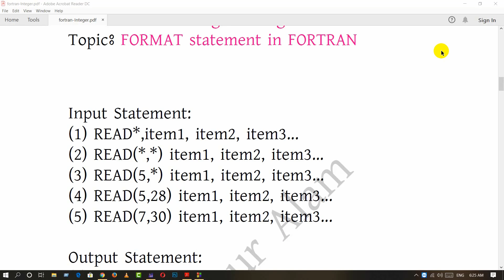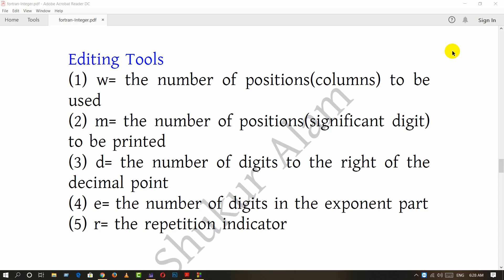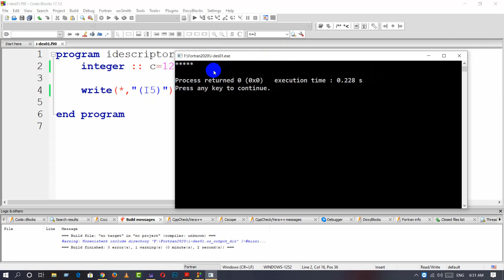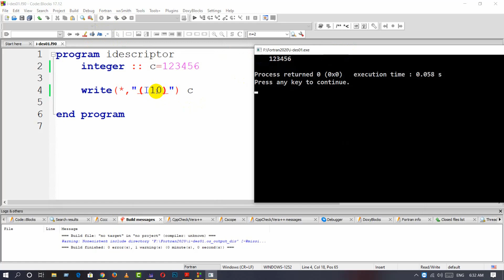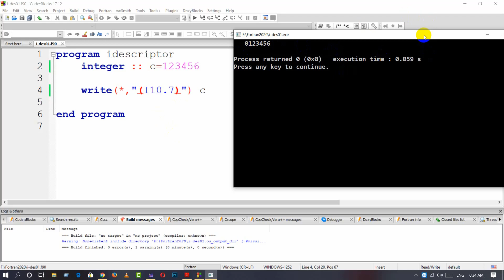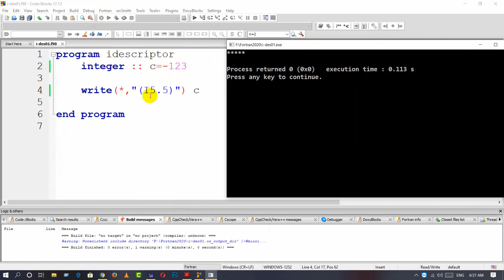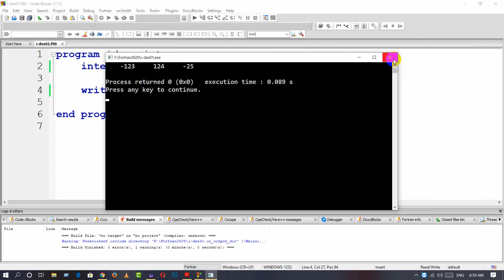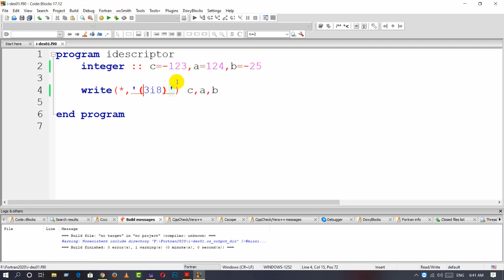format integer in fortran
This tutorial illustrates how to deal integer in fortran code. it relates codeblocks exhibition.